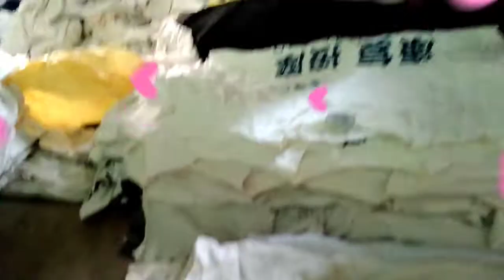BUHAY TINDERA NG UKAY UKAY/Alfie Gaspi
UKAY UKAY